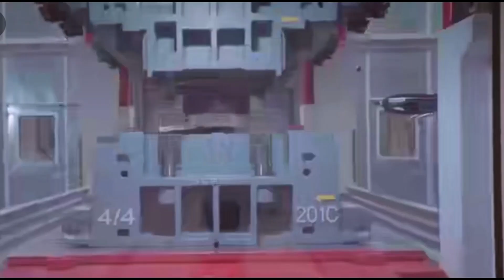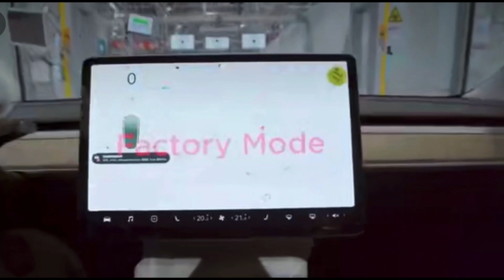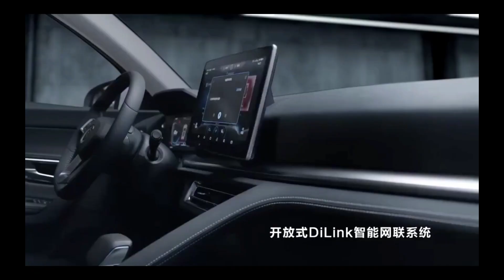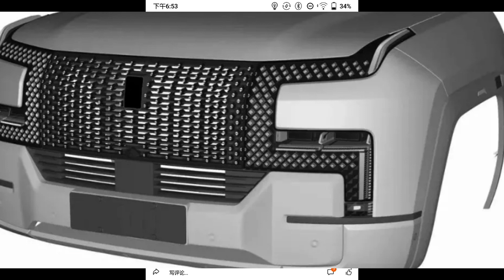特斯拉VS比亞迪最新情資 2022年11月25日（星期五）北美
1.特斯拉迎來了重要的時刻，馬斯克11月24日宣布，將在北美地區全量放開FSD（全自動駕駛），只要用戶訂閱了FSD功能，就可以發起FSD請求，從而實現車輛自動駕駛。
重要的是，FSD是具備L4級別自動駕駛能力，也就是無論何時何地，只要用戶啟動FSD，設定好目的地，車子就可以自動行駛到達。
不管你是否認可特斯拉的自動駕駛，事實證明，特斯拉的確是目前最優秀的自動駕駛汽車，同時也已經走在了中國的前列，中國剛剛在北京放開了無人駕駛測試，但僅限於亦莊開發區，距離商業化還有很長一段路要走
2.根據TroyTeslike數據，自2016年Q4開放FSD購買以來，截至2022Q2全球約43.7萬輛車搭載FSD。其中北美市場選購率約15%，歐洲約6%，中國約1%。 2021年、22Q2 FSD收入貢獻分別約7.91億、2.27億美元。我們認為中國市場選購較低，FSD在中國仍然運作不佳，功能有待改善。
3.調查顯示澳大利亞民眾更青睞新能源車，專家：特斯拉將成當地最受歡迎電動車品牌。
澳大利亞汽車保險網站調查顯示，超過半數的民眾更喜歡電動車，喜歡傳統燃油車的人數不足1/3，並且在同等價格下，澳大利亞民眾也更傾向於選購新能源汽車。綜合分析調查結果後，行業人士表示，這意味著特斯拉將成為當地最受歡迎的電動車品牌。